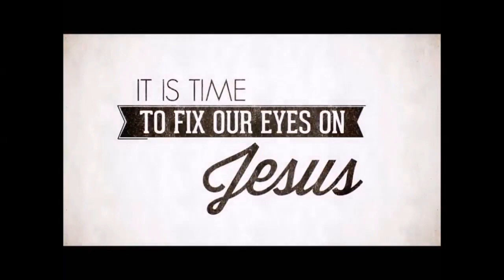Isaiah 51, August 30, 2023, Calvary Chapel Payson, Pastor Isaac Bradford